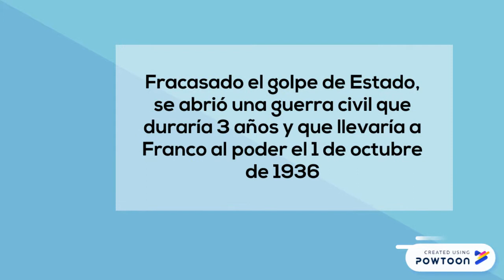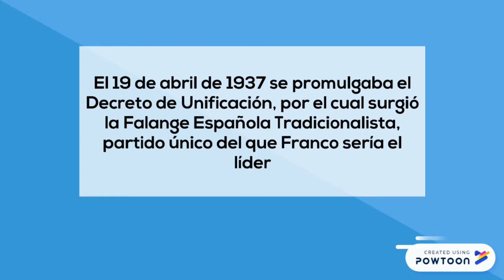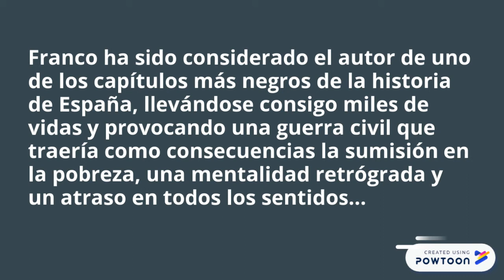Francisco Franco, DICTADOR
Revisión desde otra perspectiva de la dictadura franquista y la figura de Franco. Repaso para selectividad